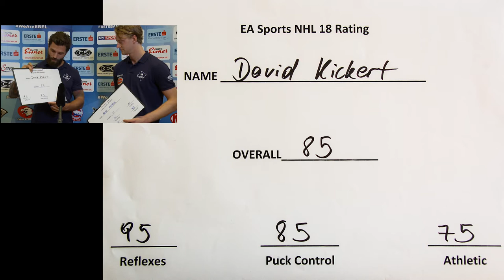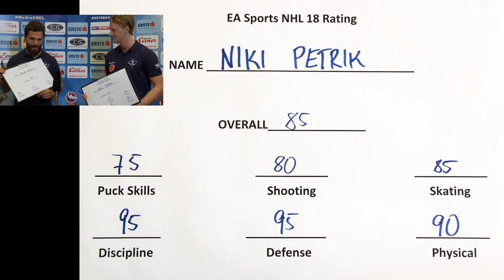EBEL Rating bei NHL 18 - EC VSV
Niki Petrik und David Kickert raten sich gegenseitig für das neue NHL18.